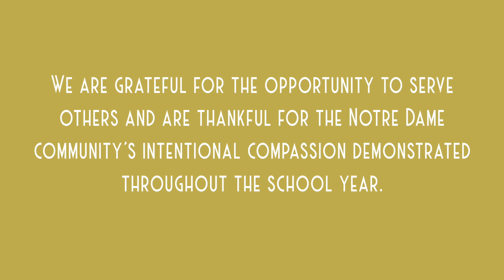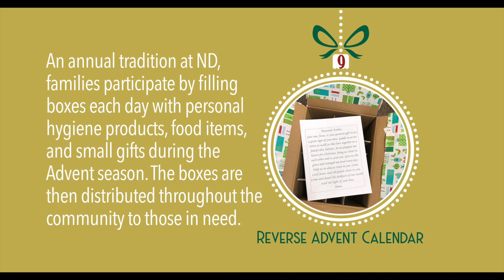The 12 WAYS of Christmas at Notre Dame High School